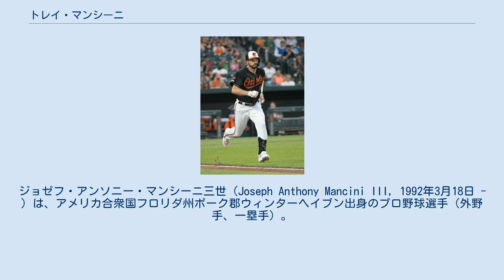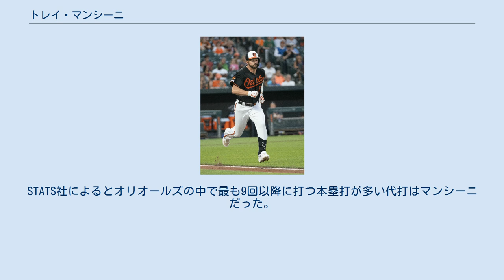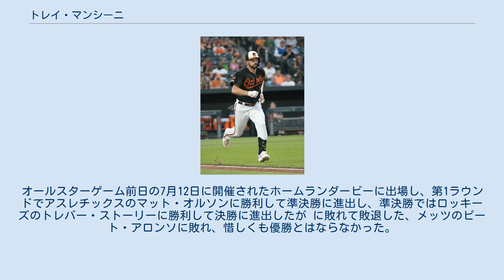トレイ・マンシーニ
ボルチモア・オリオールズの選手
ジョゼフ・アンソニー・マンシーニ三世（Joseph Anthony Mancini III, 1992年3月18日 - ）は、アメリカ合衆国フロリダ州ポーク郡ウィンターヘイブン出身のプロ野球選手（外野手、一塁手）。
右投右打。
 2013年のMLBドラフト8巡目（全体249位）でボルチモア・オリオールズから指名され、プロ入り。
契約後、傘下のA-級アバディーン・アイアンバーズでプロデビュー。
68試合に出場して打率.328、3本塁打、35打点、3盗塁を記録した。
 2014年はA級デルマーバ・ショアバーズとA+級フレデリック・キーズでプレーし、2球団合計で137試合に出場して打率.284、10本塁打、83打点、1盗塁を記録した。
 2015年はA+級フレデリックとAA級ボウイ・ベイソックスでプレーし、2球団合計で136試合に出場して打率.341、21本塁打、89打点、6盗塁を記録した。
 2016年は開幕をAA級ボウイで迎え、4月25日にはAAA級ノーフォーク・タイズへ昇格。
この年マイナーでは2球団合計で142試合に出場して打率.282、20本塁打、68打点、2盗塁を記録した。
マイナー公式戦全日程終了後の9月18日にメジャー契約を結んでアクティブ・ロースター入りし、デビューした20日のボストン・レッドソックス戦では相手先発のエドゥアルド・ロドリゲスから球団史上3人目となるMLB初打席初本塁打を記録した。
 2017年は外野手にコンバートされてから開幕戦のロースターに入った。
4月16日に自身二度目となる4得点を挙げるマルチホームランを記録した。
前年から数えてデビューした12試合の間で7本塁打を打ったのはディノ・レステッリとトレバー・ストーリー以来3人目となる。
4月22日にキャリア8本目でシーズン5本目の本塁打を打った。
またデビューした17試合の間で8本塁打を打ったため前述したストーリーとカルロス・デルガドの記録に並ぶ。
6月7日にピッツバーグ・パイレーツの抑えだったトニー・ワトソンから9回に同点となる2点本塁打を打つ。
11回にはウェイド・ルブランからサヨナラ本塁打を打ち、オリオールズの勝利を導いた。
STATS社によるとオリオールズの中で最も9回以降に打つ本塁打が多い代打はマンシーニだった。
またオリオールズの中で今までで2番目に9回以降に同点本塁打を打つのもマンシーニである（最も打つ打者はマイク・ヤング）。
また、オリオールズで同じ試合で別の本塁打を9回に打つのはブーグ・パウエル、エディ・マレーに次いで三人目である。
6月25日に14本目の本塁打を打ったため、オリオールズの新人の中で最もオールスター休みの前に本塁打を打った打者となった。
 2018年はシーズンのほとんどをリードオフマンとして活躍を続けた。
156試合の出場で打率.252、24本塁打、58打点を挙げた。
 2019年は154試合に出場し、打率.291、35本塁打、97打点、1盗塁を記録した。
 2020年のスプリングトレーニング中の3月12日、大腸癌を患い、手術を受けたことを球団を通じて公表した。
 2021年4月1日に行われたレッドソックスとのシーズン開幕戦、「2番・一塁手」で先発出場して2年ぶりにメジャーの公式戦復帰を果たした（3打数1安打1四球）。
この試合は敵地のフェンウェイ・パークでの開催だったが、相手ファンから温かい拍手を浴び、レッドソックスの選手から祝福のハグを受けるシーンもあった。
オールスターゲーム前日の7月12日に開催されたホームランダービーに出場し、第1ラウンドでアスレチックスのマット・オルソンに勝利して準決勝に進出し、準決勝ではロッキーズのトレバー・ストーリーに勝利して決勝に進出したが に敗れて敗退した、メッツのピート・アロンソに敗れ、惜しくも優勝とはならなかった。